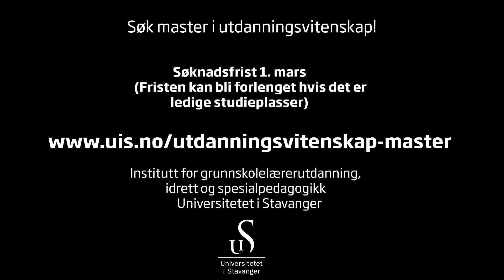Master i utdanningsvitenskap - norskdidaktikk ved UiS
Norsk er et fag for ferdigheter, men like mye for opplevelse, personlige vekst og danning. Med dette som utgangspunkt utforsker master i norskdidaktikk ved Universitetet i Stavanger elevenes forståelse og mestring av det moderne samfunnets mange og mangfoldige tekstkulturer. Les mer på